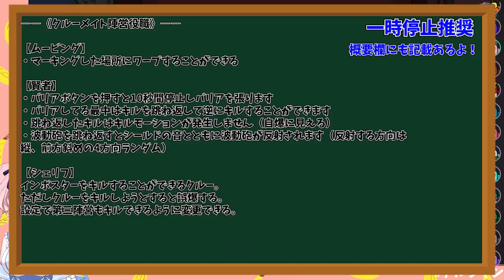【シェリフ】「ブス」って言われたので成敗したｗｗｗｗｗｗｗｗ【AmongUs】【アルジャン】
役職➡

【ムービング】
・マーキングした場所にワープすることができる

【賢者】
・バリアボタンを押すと10秒間停止しバリアを張ります
・バリアしてる最中はキルを跳ね返して逆にキルすることができます
・跳ね返したキルはキルモーションが発生しません（自爆に見える）
・波動砲を跳ね返すとシールドの音とともに波動砲が反射されます（反射する方向は縦、前方斜めの4方向ランダム）

【シェリフ】
インポスターをキルすることができるクルー。
ただしクルーをキルしようとすると誤爆する。
設定で第三陣営もキルできるように変更できる。

【レベリンガー】
キルをすると経験値が貯まります。
経験値が一定数まで達すると、レベルが上がります。
１キルでムービング
２キルでサイドキック
経験値３消費で復活できます
また、レベリンガーがタスクをしている間にもキルクールは貯まっていきます。

【シフトアクター】
シェイプシフトした対象の役職が分かります。
重複陣営の役職も把握できます。(対象が把握できない場合はできません。)

【純愛者】
恋人陣営
・好きな人とラバーズになれる

【3匹の仔豚 】
3人1組で配役されます。
一定数タスクをこなすと家が完成し、能力を得ます。
能力を得るタスク数を設定によりクルーのタスク数と違う数にする事もできます
仔豚達のタスク数は共通です。
能力発動に必要なタスク数の割合を個別で設定できます。

～子豚の能力とタスク量～
・一番目の子豚
　想定必要タスク量:少
　キルクール経過毎に画面が発光する
・二番目の子豚
　想定必要タスク数:中
　キルを設定回数防ぐ
・三番目の子豚
　想定必要タスク数:多
　キルを設定回数防ぎ、相手をキルする

～勝利条件～
独自の勝利条件を有する。(単独勝利)
・三人全員生存している場合
第三陣営の単独勝利以外を上書きして単独勝利する

・一人以上死亡している場合
一人以上生存していてかつキル役が全て死亡した場合のみ単独勝利

【特典】
■かわゆいメンバー専用スタンプ！チャットで使えます☺
■かわゆいメンバーバッチ！名前の横に付くよ！
■メンバー限定用壁紙！加入したらもらえるよ！
■メンバー限定配信！月に1回程度雑談などするよ！
■メンバー限定Discordサーバー！らんの日常のつぶやきやリスナー同士の交流の場ができます！
🎁プレゼント